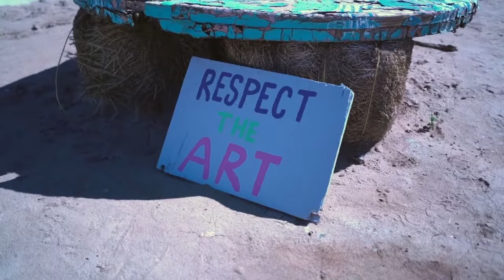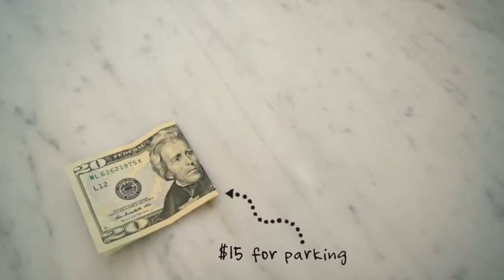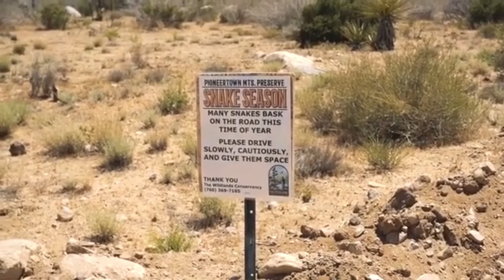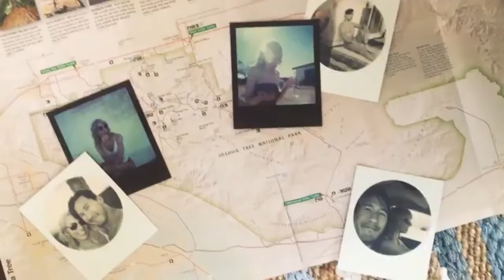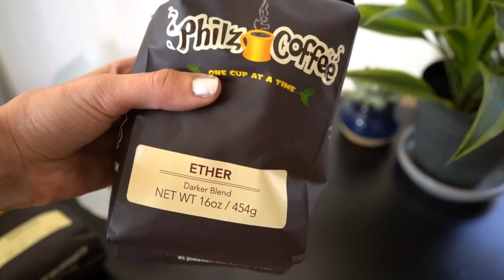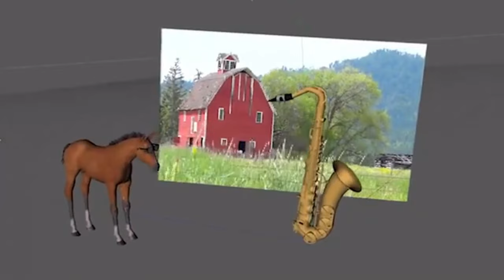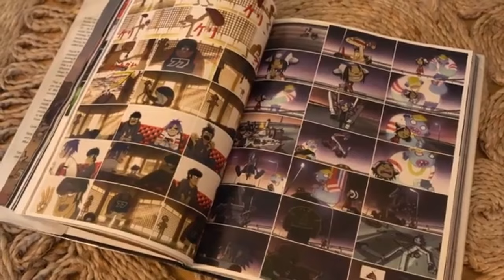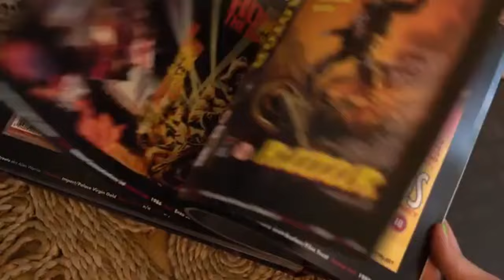All 6 Planet Peebles Videos! // Mega Video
Here's a reupload of all 6 of Amy's old YouTube videos back on her old channel. Sorry for the terrible cover of Rasputin btw.

Videos in order from when she first uploaded them:

1: Where am I? A Drive to Slab City
2: I spent National Pup Day at the Getty
3: Peebles gets Abducted (Finally)!
4: Brewing my holy grail coffee
5: GUESS WHAT
6: What's on my bookshelf?

Credit: @PlanetPeebles